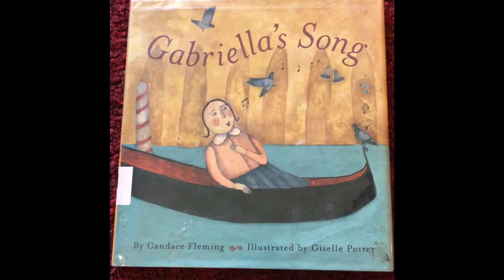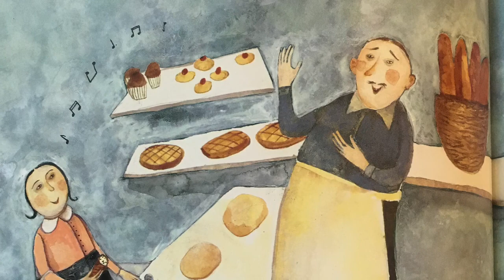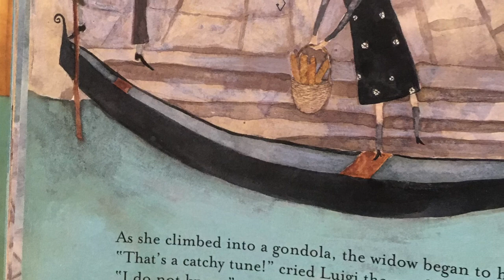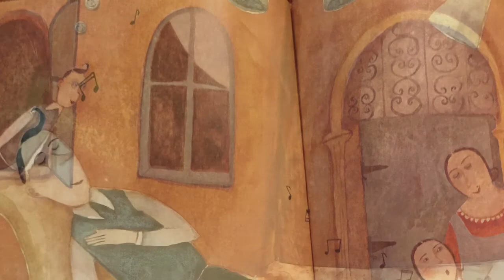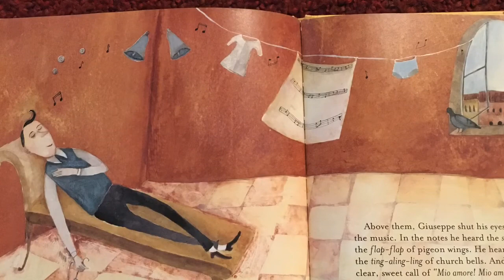Gabriella’s Song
Gabriella’s Song, written by Candace Fleming and illustrated by Gissele Potter, is a wonderful story of how a little girl's song, drawn from the world around her, inspires those around her and becomes the heartbeat of Venice.
Expressively presented by soprano Serafina Collart and including two beautiful musical selections sung by the narrator, this recording aims to introduce children of all ages to the world of singing and also to inspire them to become aware and listen to the music in the world around them.

If you would like to become a member of our CURIOUS MUSICIANS CLUB, consider exploring the following questions and activities:

1. In the story, Gabriella hears music everywhere around her - the drying laundry goes slap-slap, the church bells go ting-aling-ling, the lire go jing-aling-ling, and even her mother’s call “amore mio!” sounds like music to her. Do you think there is music in nature? In everything around you? Take a few minutes to listen. What do you hear?

2.  Mrs. Collart, the narrator on the recording,  is a classically-trained soprano. Do you know what a soprano is?

3.  There are several musical terms used in the story. Are you familiar with all of them? Here is a quick explanation of what they mean, as presented on the author’s webpage.

- Aria - A song usually sung by one of the characters in an opera that focuses on a single emotion (i.e., they sing about fear or sadness or joy).
- Concerto - A piece of music for one or more soloists and an orchestra.
- Cantata -Music (usually has more than one movement or part) that is sung with an orchestra or some other sort of musical accompaniment.
- Crescendo - A gradual increase in volume.
-Grand finale - The big finish of a musical story (i.e., in an opera).
- Harmony - The study of how the different notes in a musical chord work or when musical pitches work together.
- Opening movement – The introductory piece of music to a larger musical piece or story. The opening movement can also stand by itself as a complete piece of music.
- Opera - A musical play entirely sung. Operas usually have of two types of musical elements, the aria, which expresses a single idea or theme, and the recitative, which moves the story along.
- Scherzo – A specific style of music that forms part of a larger piece such as a symphony. The word means "joke" in Italian.
- Symphony – A musical piece for a large orchestra, usually in four movements.
- Rhythm - The pattern and speed with which notes are put together. The rhythm is like the skeleton of a song and tells the musician how it should be played or sung.

4.  Consider how Gabriella’s song, inspired by the sounds of the world around her, becomes the inspiration for someone else’s music. All of us have the power to inspire and be inspired, in music and beyond, even when we don’t realize it. Have you ever been inspired by someone? Have you inspired others?

5. Gabriella’s Song happens in Venice, Italy.  What do you know about the city and its musical traditions? Check out the link below to learn more about 18th century music in Venice.

The book Gabriella’s Song is available from multiple booksellers and we hope that you will consider purchasing it for your library so you can enjoy it whenever you want, over and over.